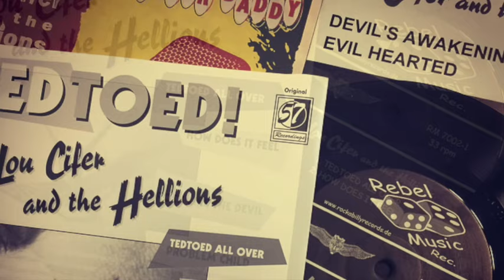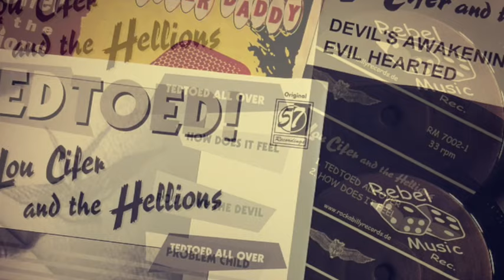Lou Cifer & The Hellions - How Does It Feel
ROCKABILLY
Lou Cifer & The Hellions was born in 1995 when members of different German Rockin’ groups (namely Lou Cifer, Bill Zebop and Dave Hill from Mess Of Booze and Hal Hellion from the Ton-Up Rockers) came together to realize their own ideas of rock ‘n’ roll, so forming a new studio band. The end of the year saw the release of “ArresTed”, their 4-track 7″ EP on Fifty-Seven Records with only selfpenned songs. This hot piece of wax became such a big success nobody of the band expected and was sold out soon.

In 1996 Ace Modis replaced Dave Hill on drums and in 1997 after a huge demand they decided to start playing live. After first gigs in Finland, Sweden, Norway and Germany things began to roll like a snowball. Their wild stage performance always included a crazy comedy-show by Totti, the “Rockville Flying Rock ‘n’ Roll Circus”.

In the same year they released their 2nd EP “ConvicTed” and the “Devil’s Awakening” toursingle. The boys left their other bands and started touring all over europe and in 1998 they even took England by storm. In this year Dan Diablo joined the band and Bill Zebop changed from Bass to Rhythm Guitar.

In 2000 they finally released their long-expected LP “Welcome To Rockville” with another 14 tracks written by Lou. This one became a good-seller too and the band continued touring till the end of 2001, when they did their last show at the Teddy Boy Weekender. After a break for personal reasons Lou Cifer & The Hellions played one show in Hamburg in 2003 which was a blast again.

Now in 2004 another change in line-up took place, Ace Modis left the band and is replaced by Dave Hill, drummer on their first EP “ArresTed”. The Devils are back ­ watch out ­ these Rockville Teds really rock the joint. They all are well known musicians on the German Teddy Boy circle and everyone of them has been playing rock ‘n’ roll for more than ten years now. Lots of live gig memories and records remain of that.

Lou Cifer and the Hellions love to do what they do best – playing their own unique style of red hot rock ‘n’ roll. Their show features some stage gimmicks that you will like. If you get the chance to see them – don’t miss it! These crazy Rockville Teds really rock the joint!